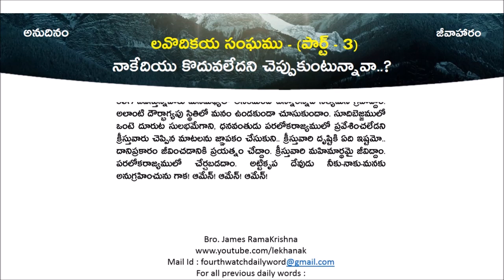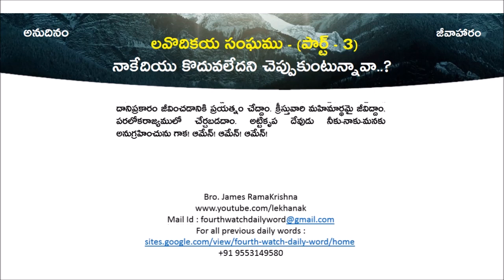అనుదినం-జీవాహారం || 16-07-2023 || నాకేదియు కొదువలేదని చెప్పుకుంటున్నావా..?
నాకేదియు కొదువలేదని చెప్పుకుంటున్నావా..?